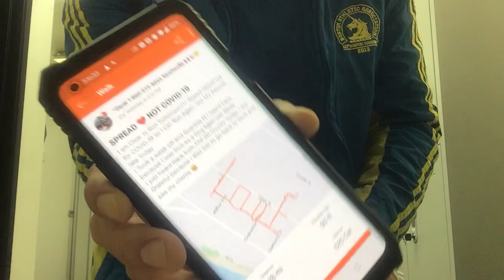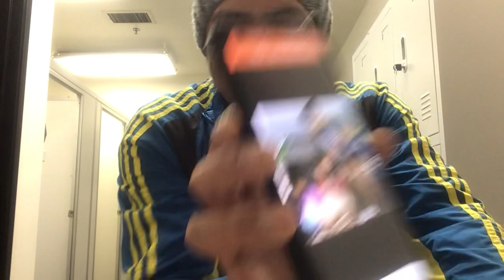Monday November 30th 2020: Lunes 30 De Noviembre Del 2020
Warm Up